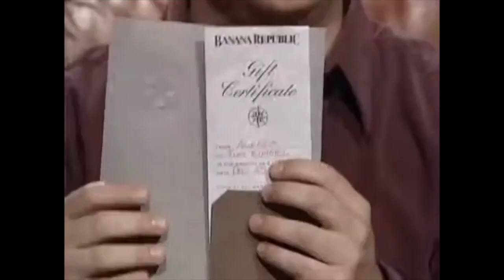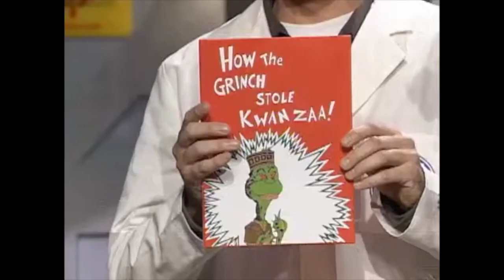The Man Show S3E17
Sketches: Holiday Sock Puppet Porn, Holiday-O-Vations, Juggs Judy, Santa Karl Malone, Audience Q&A